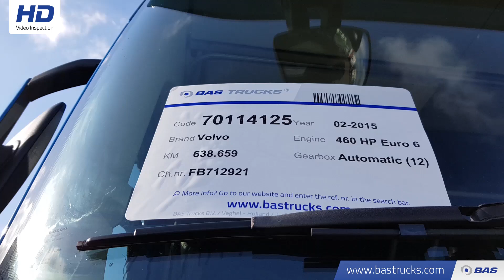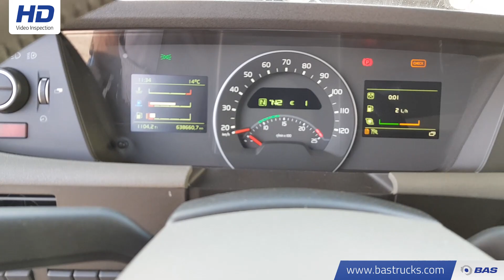70114125 Volvo FH 460